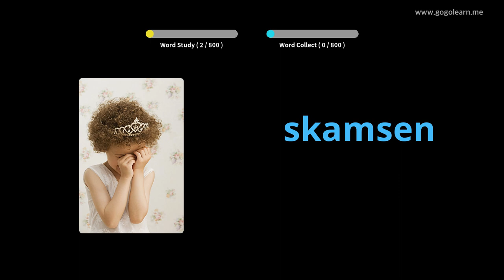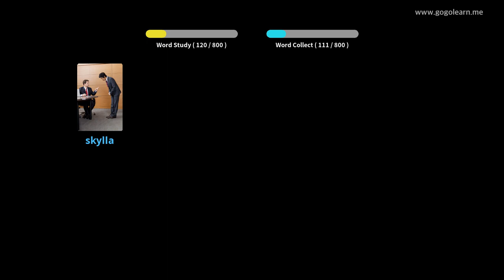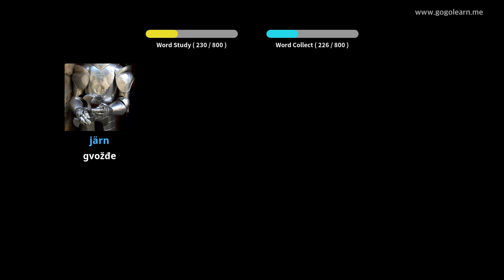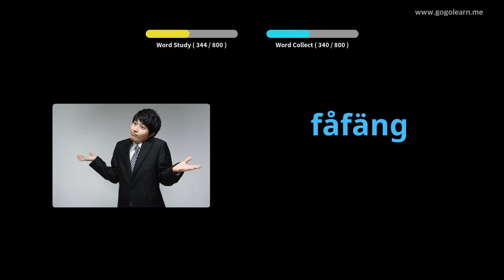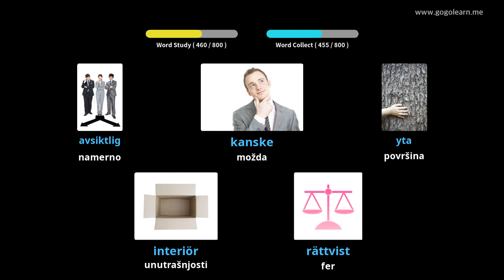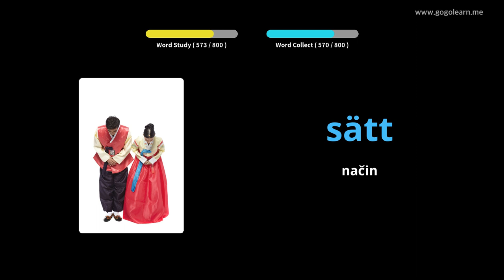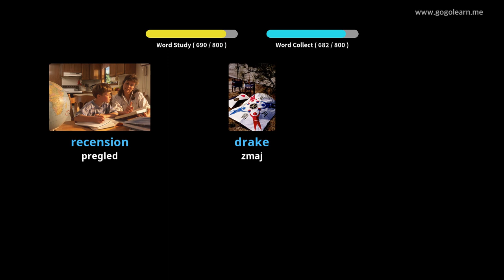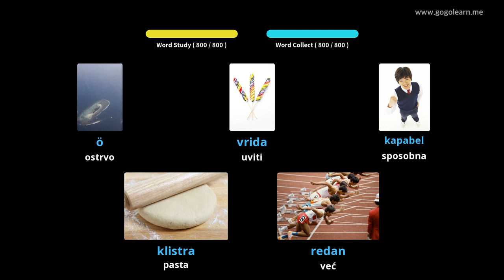Srednja škola švedskog vokabulara | Golearn